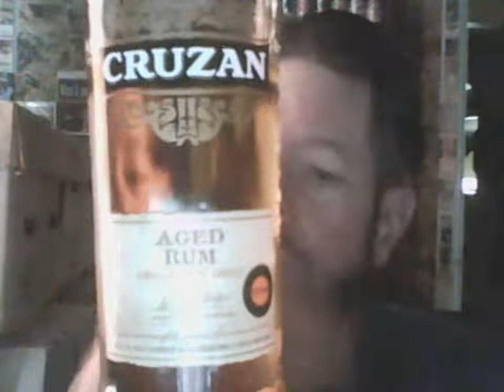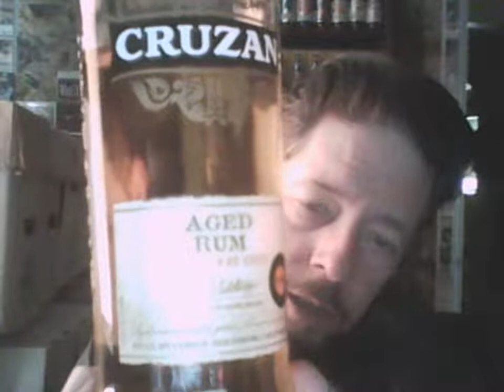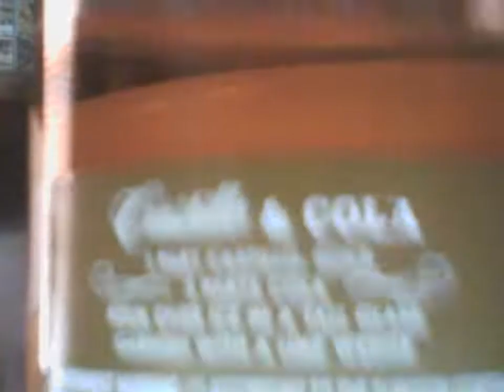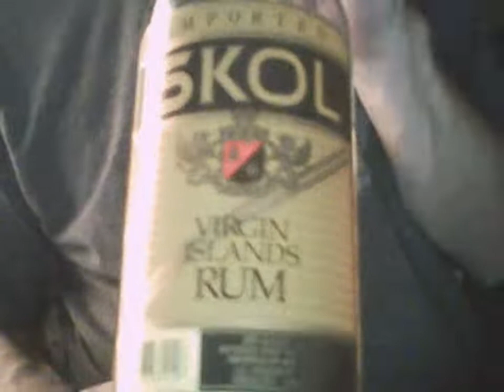Cruzan Aged Dark vs. Castillo Gold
Both are 80 proof and from the West Indies.

Cruzan- company founded in 1760. Aged 2-4 years in the U.S. Virgin Islands. Bottled in Illinois by Cruzan International.

Castillo- introduced in 1914. No age statement. Produced in Puerto Rico by Bacardi International.